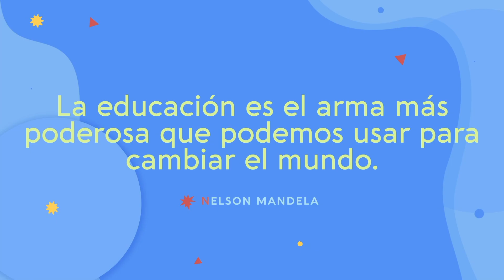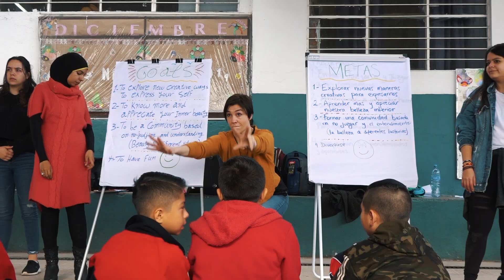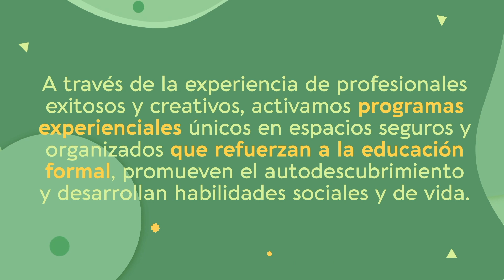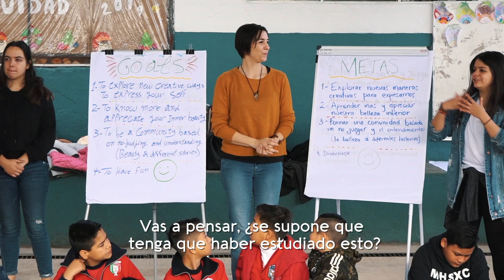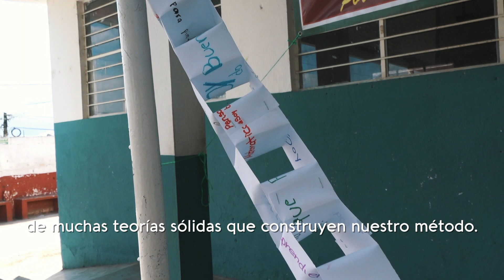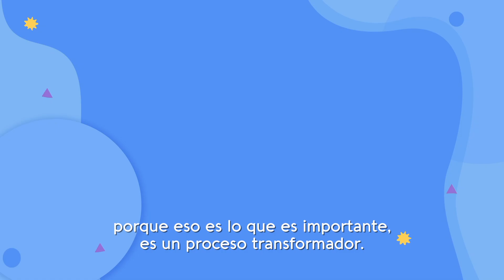Funtasia En Español 2020